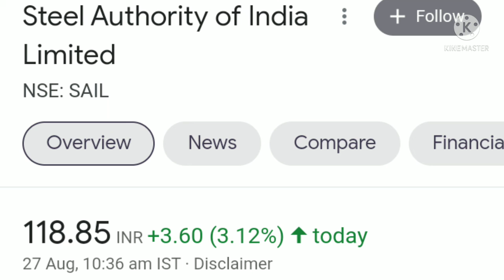Sail share price prediction f&o position steel authority of India limited 17Lak50BulkDeal🔥🔥🔥🔥🔥🔥🔥🔥🔥🔥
Steel Authority of IndiaLimited⚫ कई बड़े Deal हुए17Lak50BulkDeal Sail  Share price Latest News Today

Sail share price Latest News Today
Sail stock analysis today
Sail stock latest news
Steel authority of india limited share news today
Stock market